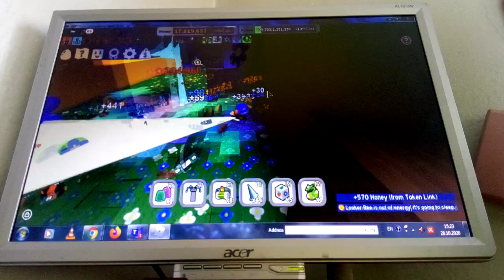Getting legendary sprout